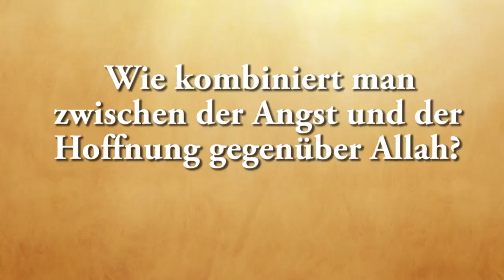Ahmad Abul Baraa - Wie kombiniert man Angst und Hoffnung gegenüber Allah?